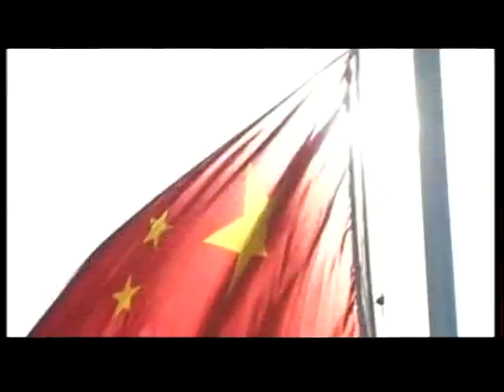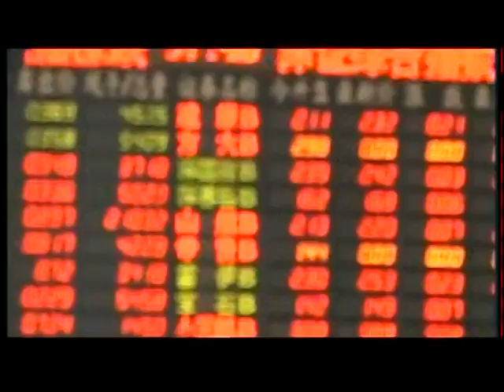1995 汪明荃春风得意夜 3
感谢视频制作者：唯一的真善美DC
感谢视频提供者：莹歌飞扬66